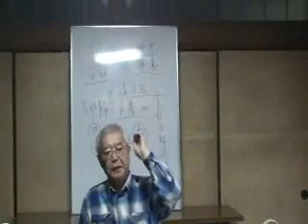日本人が観てはならない？歴史講座07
「日本人が知ってはならない歴史」の著者　若狹 和朋氏の自己紹介～歴史講座（？）。教科書では決して教えられない日本の近代史。